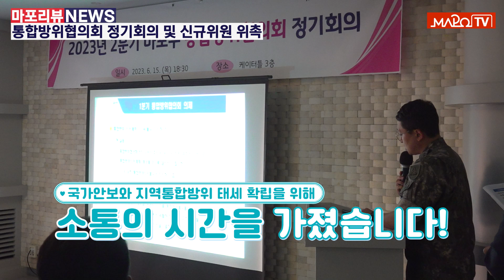통합방위협의회 정기회의 및 신규위원 위촉 [마포리뷰NEWS]